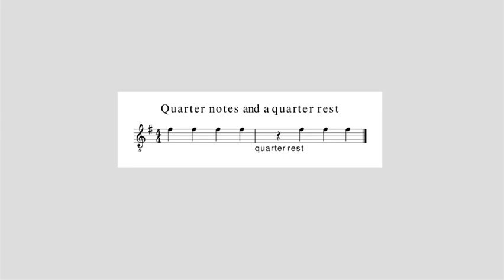The Quarter Note and Rest for Kids, with audio and score photo only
Dear Kids,
In this movie, you will be hearing how long a time the quarter note and quarter rest play. You can learn how to sing the whole note by playing the game below.
                       The Game:
You will be hearing and seeing the quarter note play on your screen. Just as soon as you hear it you will be singing the letter D for as long as you hear the tone. When the tone stops, you will be trying to sing the quarter notes and the quarter rest for as long as you recall singing it the first time. Then, you will play the movie again so you can hear and sing it. Do this until you can sing the quarter notes and the quarter rest—without the movie—for just as long as it plays. Good luck and keep on trying!@!